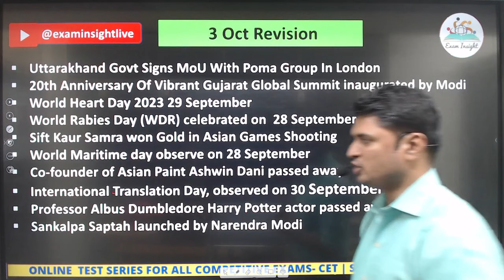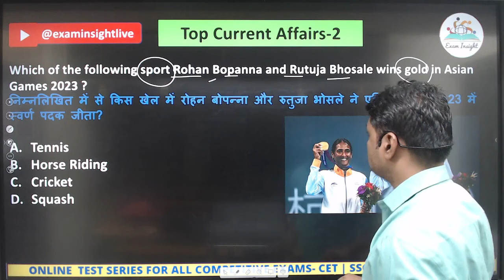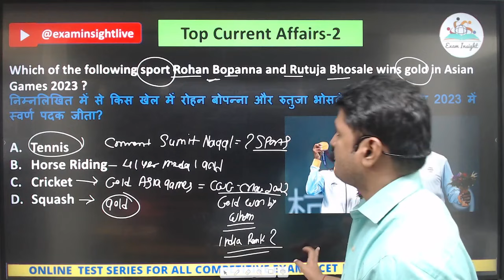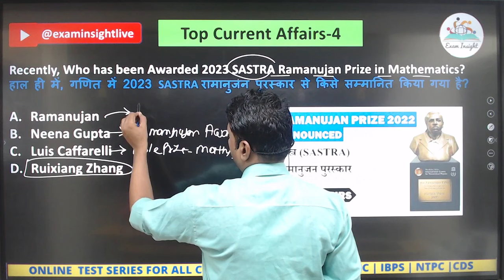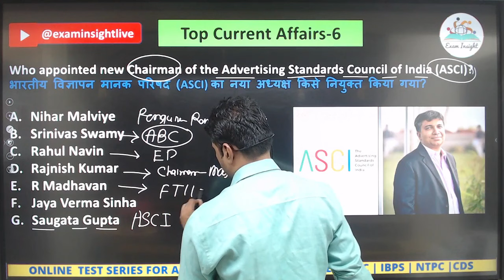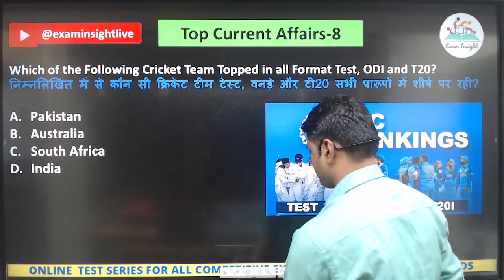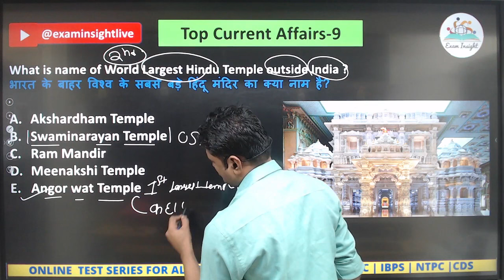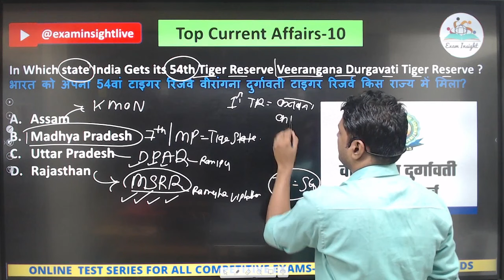Daily Current Affairs: 4 October 2023 |SBI SSC CGL RBI IBPS|AKASH SIR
Daily Current Affairs: 4  Oct 2023 |SBI SSC CGL RBI IBPS  |AKASH SIR
In this video, we are providing you the Daily Current Affairs of 4 Oct  2023. This video will help you to stay updated with the latest news We hope you enjoy watching this video.

These Current Affairs articles will help you in your preparation for various competitive exams. This is the latest and most up-to-date Stay updated with the latest news and headlines

Most useful for all competitive exam ssccgl cet ibps SSCMTS sscchsl ssccpo #ssccpo sscmts a#examinsight

SSC CGL MOTIVATION